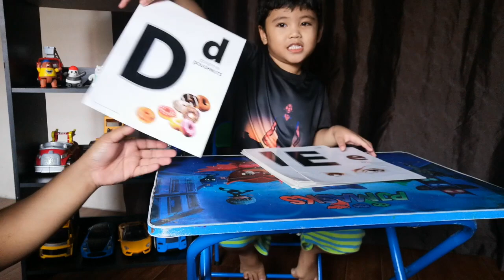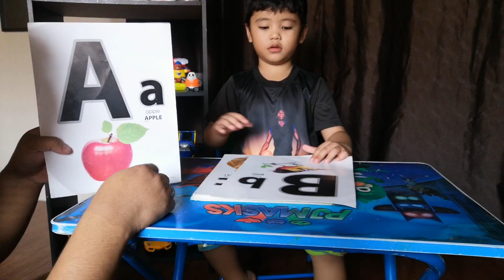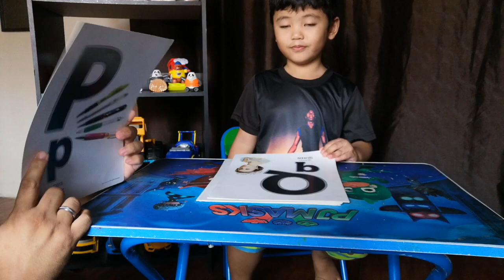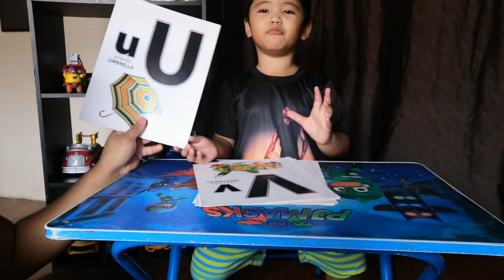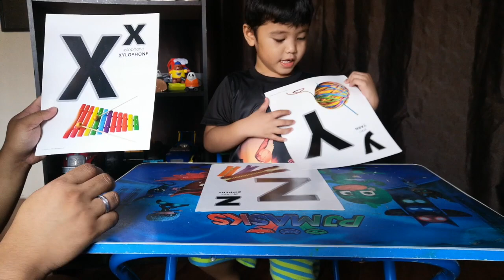Simple Alphabet Activity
Children who can easily name the letters of the alphabet have an easier time learning to read.